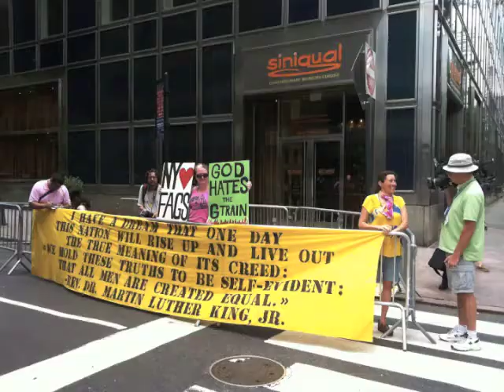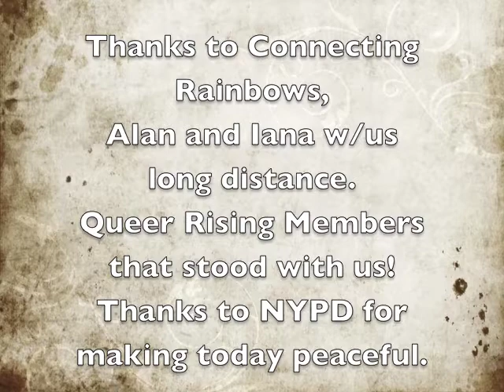Louis Flores Suzannah Marriage Bureau to Cuomo's + Gracie Mansion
Setting up in front of Andrew Cuomo's offices.